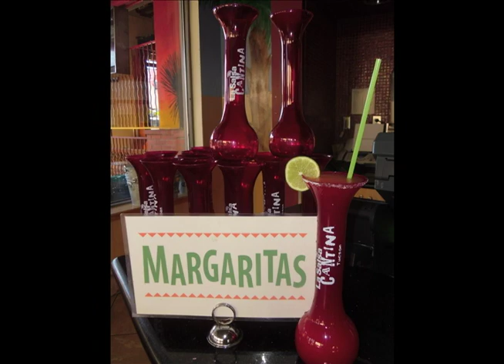Margarita Picture Slideshow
Margarita slideshow